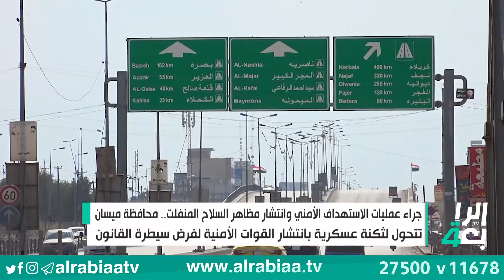محافظة ميسان تتحول لثكنة عسكرية بانتشار القوات الأمنية لفرض سيطرة القانون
جراء عمليات الاستهداف الأمني وانتشار ظاهر السلاح المنفلت.. محافظة ميسان تتحول لثكنة عسكرية بانتشار القوات الأمنية لفرض سيطرة القانون